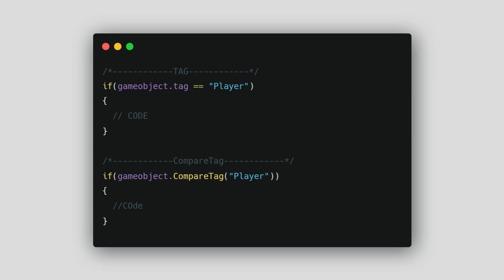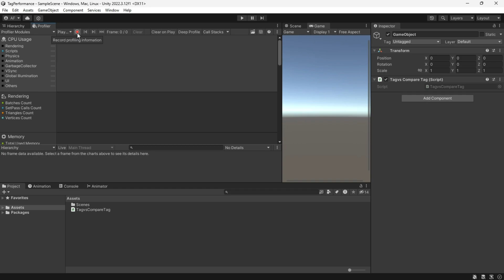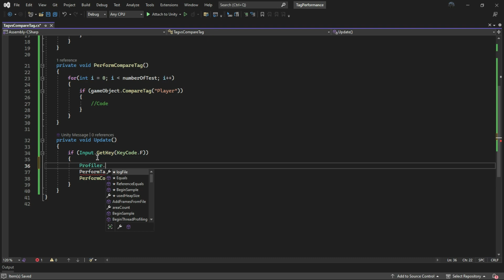Avoid Using Tags in Unity! - Optimization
Never Use Tag! 36 MG Garbage Collector. Tags Can eat your Performance.